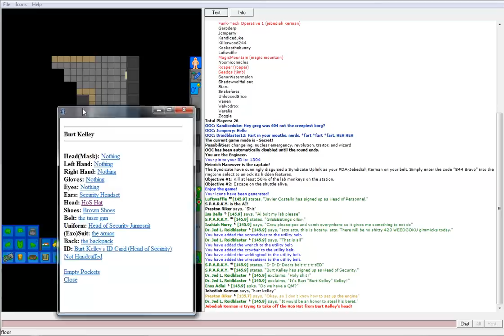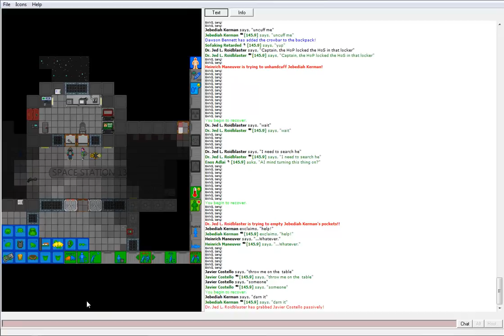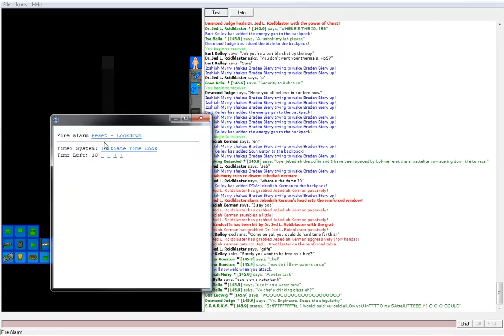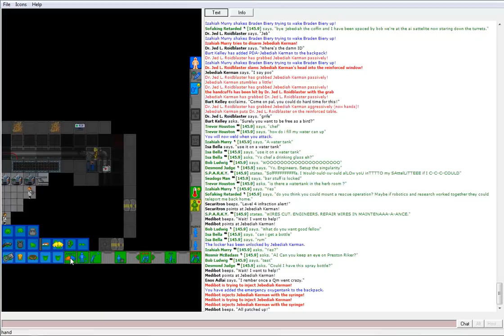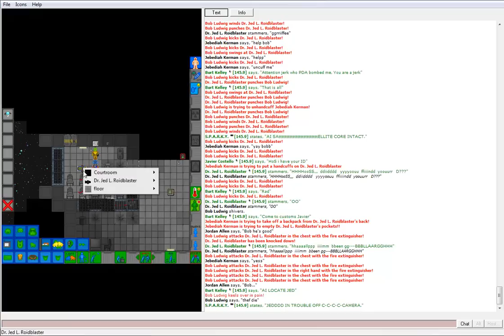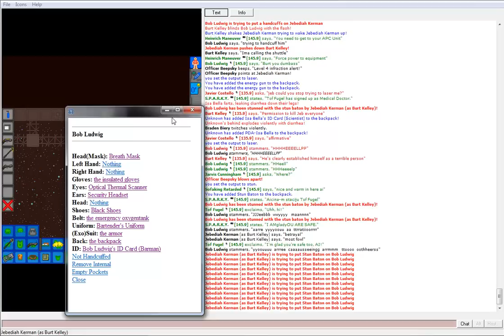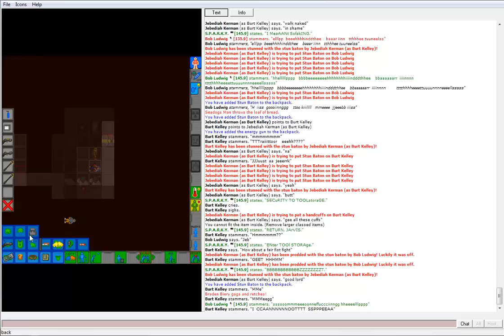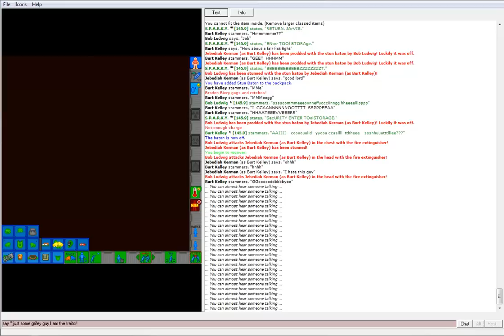Space Station 13: JK/TS: Circle of Grief